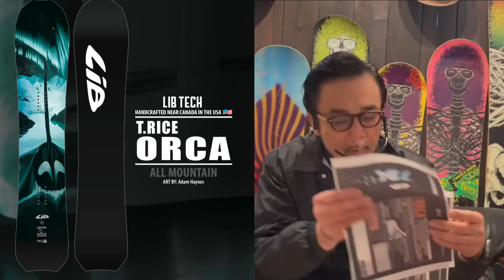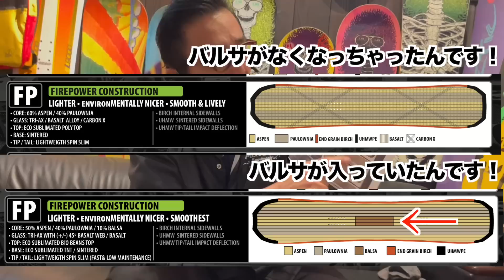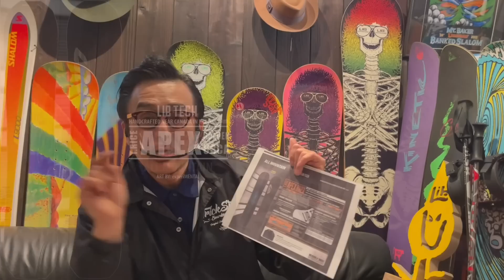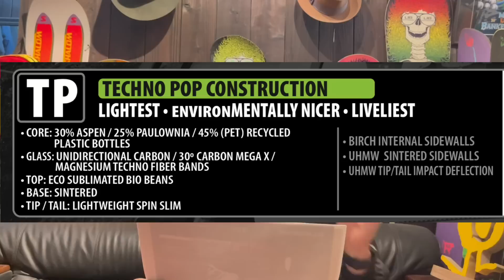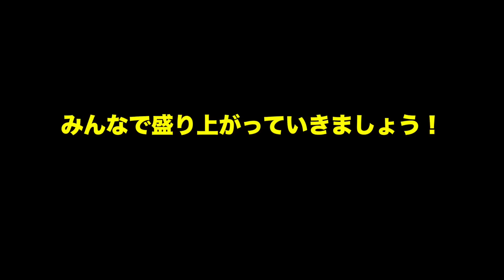来期LIB ニューオルカ完全チェック！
今回のトリックスターバックヤードトークは
LIBTECHファンは絶対に必見！
来期のオルカ完全チェックです！
来期にラインナップから新しい変化、ニューテクノロジー！
コアに込めた想いなど、徹底分析解説します！
これを見ると来期のオルカがバッチリわかります！
是非チェックしてくださいね！

LIBTECH, CAPITA, SALOMONなどが強いショップで、中でもLIBTECHはLIBTECHが始まった当初から販売し続けている日本でも数少ないショップです。

関越自動車道前橋ICから車で5分ですので、ぜひお近くに来た際にはお立ち寄りください。

水曜日定休です。